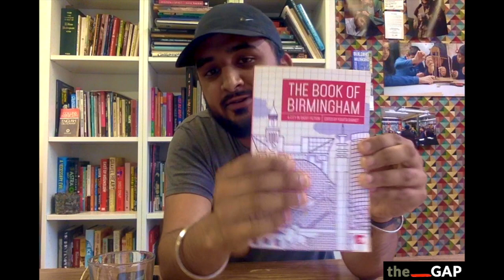'Exterior Paint' by Kit de Waal. Read by Arron Gill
100 Stories Deep is a project by The GAP, bringing you 100 stories over 100 days read by artists & creatives from Balsall Heath & wider Birmingham.

Today's story is 'Exterior Paint' by Kit de Waal as part of the anthology 'The Book of Birmingham: A City in Short Fiction' edited by Kavita Bhanot. It's read by Arron Gill, a Creative Producer at The GAP.

Age Guide: Everyone from 11+
Language: English

Kit de Waal was born in Birmingham to an Irish mother, who was a childminder and foster carer and a Caribbean father.

She worked for fifteen years in criminal and family law, was a magistrate for several years and sits on adoption panels. She used to advise Social Services on the care of foster children, and has written training manuals on adoption, foster care and judgecraft for members of the judiciary.

Her writing has received numerous awards including the Bridport Flash Fiction Prize 2014 and 2015 and the SI Leeds Literary Reader's Choice Prize 2014 and the Kerry Group Irish Novel of the Year and is committed to supporting working class writers.

The GAP is a Birmingham-based arts organisation that supports local communities and young people towards creative and cultural action.

This project is kindly funded by Arts Council England's Emergency Coronavirus Fund.